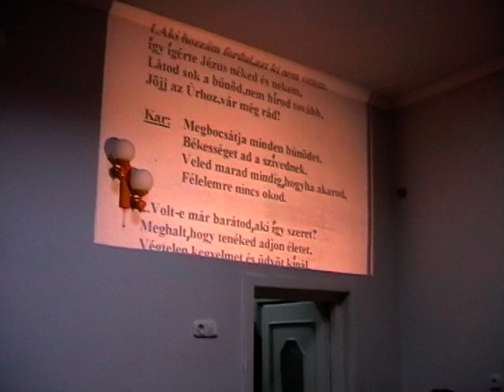1 rész Kovács Barna